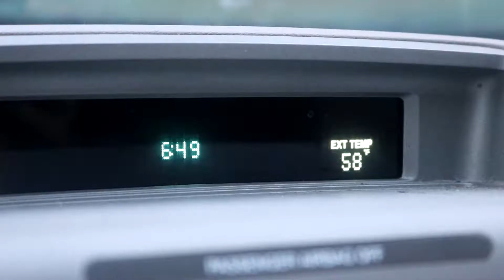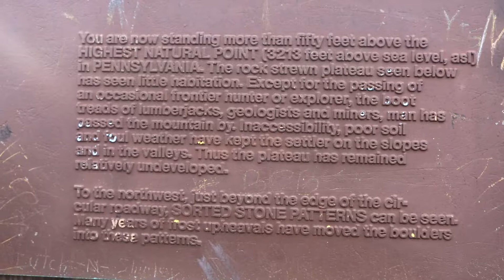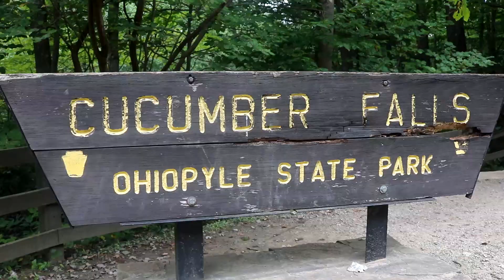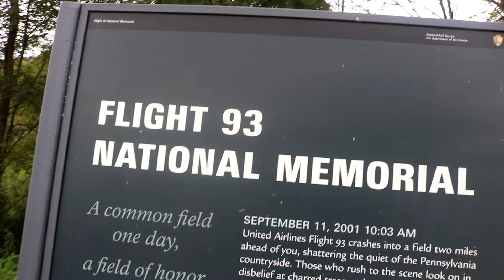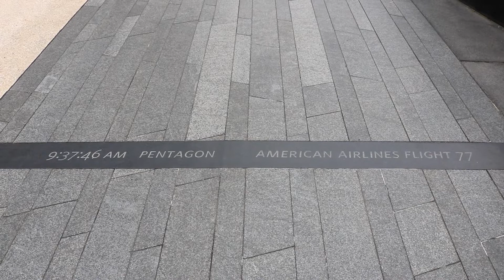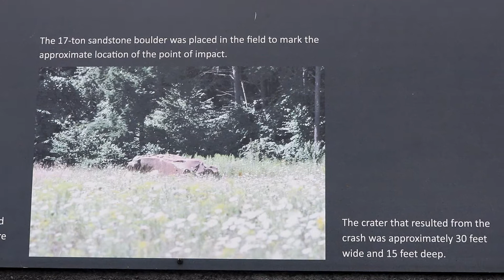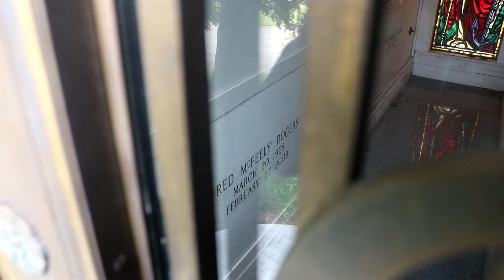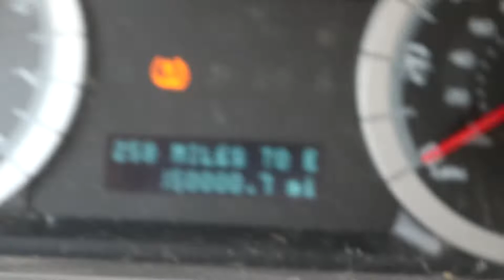The Crash Site of Flight 93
Timestamps:

0:54 - Mount Davis (Highest Point in Pennsylvania)
2:42 - Ohiopyle State Park
5:04 - Flight 93 Memorial
8:26 - Grave of Mister Rogers
9:48 - Carnegie Mellon University

                      ▼ FOLLOW ME ▼